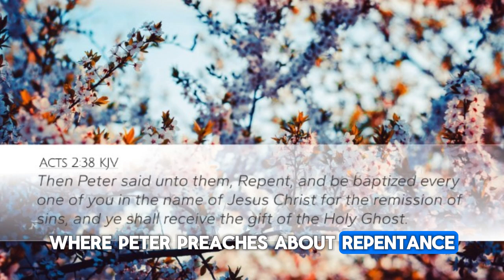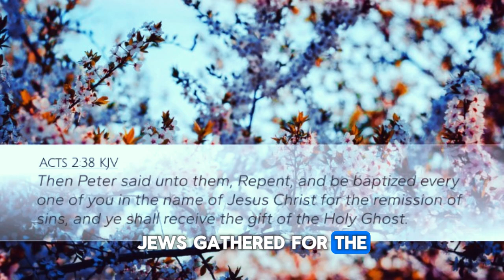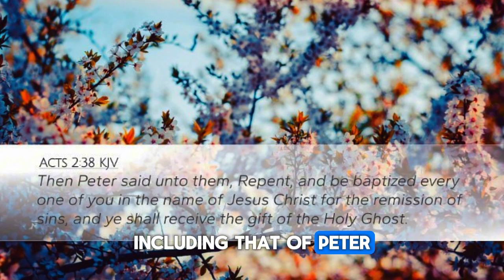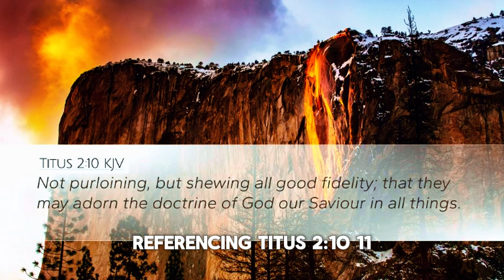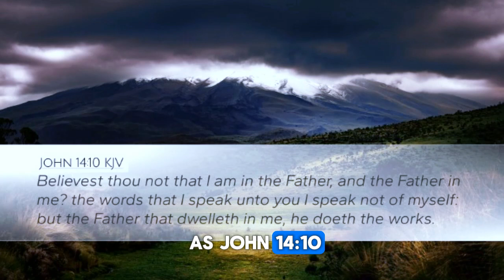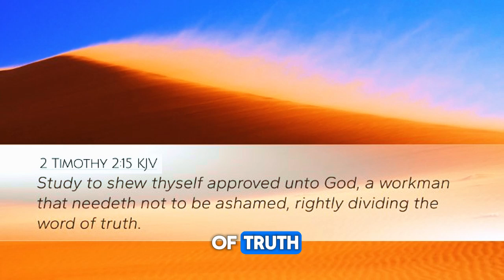BAHAMAS DEBATE - The Man Challenged Pastor Gino Jennings' Sermon Right At Church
Theological debates have long been a cornerstone of religious discourse, providing a platform for the exploration of complex and often contentious issues within various faith traditions. One such debate, involving Pastor Gino Jennings and an attendee in the Bahamas, serves as a compelling case study in understanding the divergent perspectives on the nature of God, salvation, and the role of repentance and baptism. Pastor Jennings, known for his unyielding adherence to a strict interpretation of the Bible, engages with the attendee on these critical issues, highlighting the enduring significance of scriptural interpretation and theological clarity in contemporary religious practice.

At the heart of Pastor Jennings' argument is the assertion of God's sovereignty and omniscience. Jennings emphasizes that God is all-knowing and does not require advice or counsel from anyone. This foundational belief underscores the theological principle that God is fundamentally different from humans, possessing an infinite understanding that transcends human limitations. Jennings critiques the modern tendency to humanize God or presume that humans can offer guidance to the divine, arguing that such notions are not only theologically erroneous but also reflective of a broader societal trend towards diminishing the transcendence of God.

This theme of divine sovereignty is intricately connected to Jennings' views on salvation. The debate between Jennings and the attendee centers on the nature of salvation and the means by which one can be born again. Jennings firmly holds that there is only one way to be born again, as outlined in the teachings of Jesus Christ and the apostles. He references Acts 2:38, where Peter preaches about repentance, baptism in the name of Jesus Christ, and the receipt of the Holy Spirit. Jennings argues that this message is not limited to the Jews, as the attendee suggests, but is a universal call to all nations and peoples.